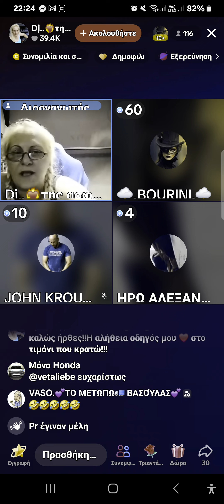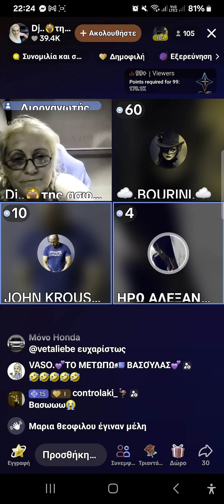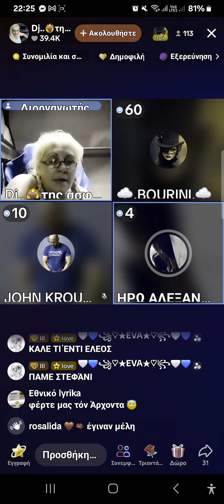ΒΑΣΩ ΚΑΙ ΦΑΝΤΟΜΆ ΑΡΓΎΡΗΣ ΑΠΕΙΛΕΣ Γ ΗΡΩ